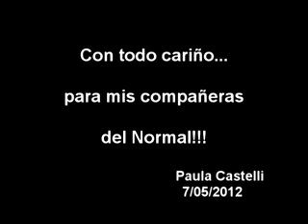Feliz Domingo - Normal Nº 4 - 5º 7ª - 1988